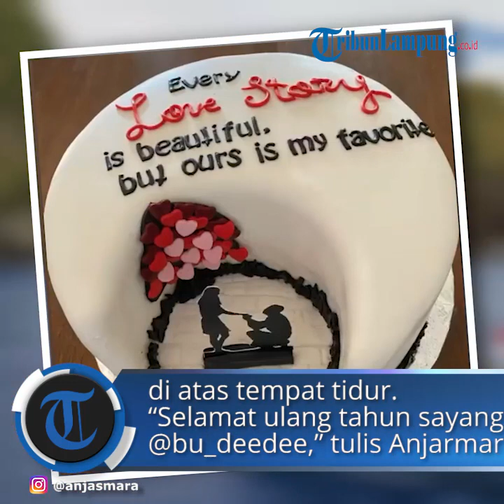Istri Anjasmara Dapat Kejutan Ulang Tahun, ibu, anak dan kerabat Antri Tiup Lilin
TRIBUNLAMPUNG.CO.ID - Istri aktor tampan Anjasmara, Dian Nitami berulang tahun hari ini, Kamis (18/6/2020). Kini usia Dian Nitami genap 49 tahun.
Di hari ulang tahunnya ini, Dian Nitami Mendapat Kejutan dari ibu, anak dan kerabat dekatnya.
Masing-masing dari mereka membawa kue dengan lilin diatasnya dan secara bergantian mendekati Dian Nitami yang berada diatas tempat tidur.
Ibu dua anak ini pun meniup lilin yang mereka bawakan.
Hal itu nampak dalam unggahan instagram milik Anjasmara, @anjasmara.
Saat kejutan berlangsung, Anjasmara terlihat berada di samping sang istri di atas tempat tidur.
“Selamat ulang tahun sayang @bu_deedee,” tulis Anjarmara sebagai caption dari video singkat yang diunggah.
Sontak, postingan pria berusia 45 tahun itu pun banjir komentar dari warganet termasuk dari kalangan selebriti.